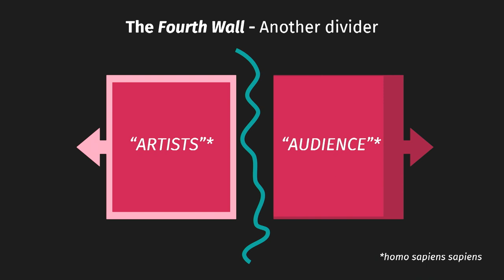Music for food: Sharing music and creating meals | Kim Kashkashian | TEDxYouth@BeaconStreet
Music for Food transforms the ineffable into the tangible--from music to meals. In this talk, Kim speaks on Music for Food's origins, its model, and its impact. Find out how art can help combat the crisis of food-insecurity, and how anyone can be use their craft to better the community.

Production Credits
Special thanks to production houses Charles River Media Group and IClass Media Group for technical and creative production and direction.
 Hailed as “an artist who combines a probing, restless
intellect with enormous beauty of tone,” Ms.
Kashkashians’ work as performing and recording
artist and pedagogue has been recognized worldwide.
She won the coveted Grammy Award for her
recording of Ligeti and Kurtag solo viola works,
received the George Peabody Medal and
Switzerland’s Golden Bow Award for her contributions
to music. She is a Fellow of the American Academy of

As soloist Kashkashian has appeared with the
orchestras of Berlin, London, Vienna, Milan, New
York and Cleveland.

Recital appearances include the great halls of Vienna,
Rome, Paris, Berlin, Munich, Tokyo, Athens, London,
New York, Boston, Chicago, San Francisco and
Philadelphia

Ms. Kashkashian is founder and artistic director of
Music for Food, a musician-led hunger relief initiative. This talk was given at a TEDx event using the TED conference format but independently organized by a local community.